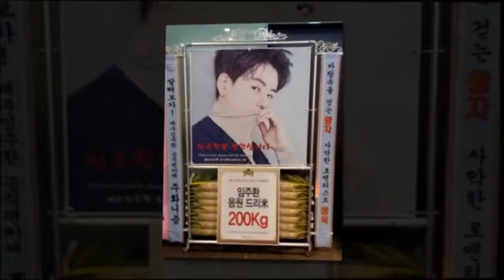박보검 배우가 출연하는 tvN 수목드라마 '남자친구' 관련 기사입니다.